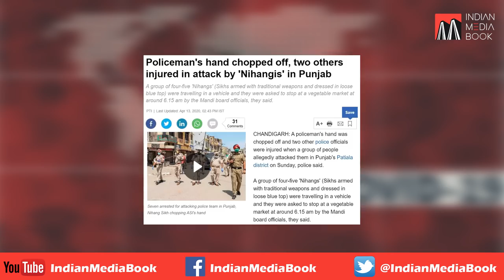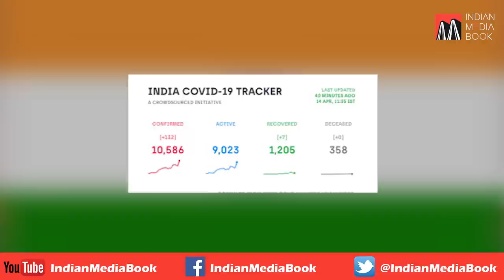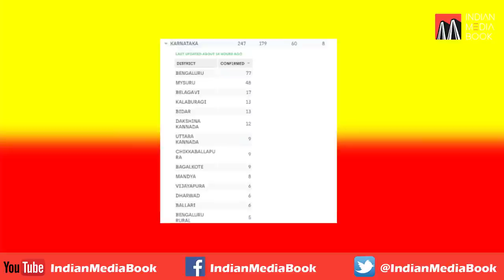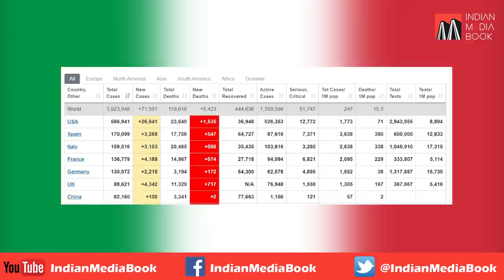भारत में 3 मई तक जारी रहेगा लॉकडाउन, और सख्त होंगे नियम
Lockdown will continue in India till May 3, and rules will be strict
Lockdown 2.0 till 3rd May | News Update with Farhan Hoda 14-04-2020